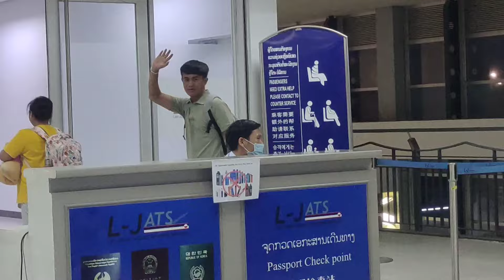hnub no nyab los tos tau ntaj neeb mu mekas lawm lau 18/6/2024